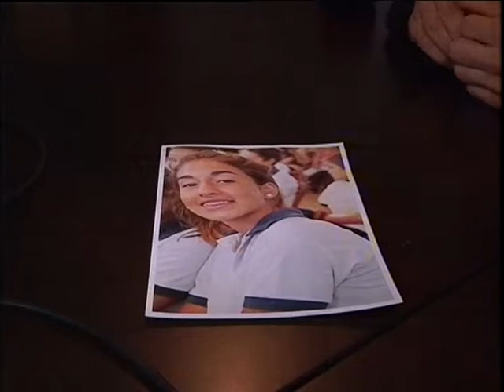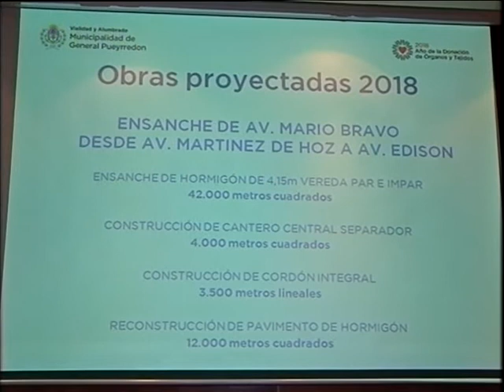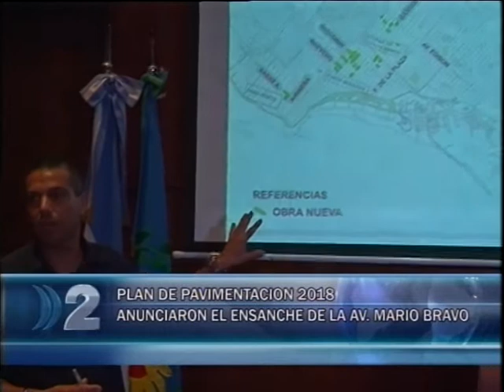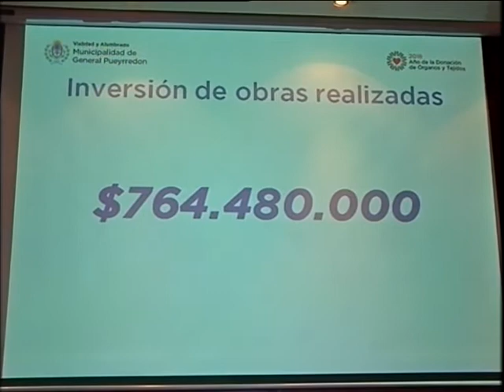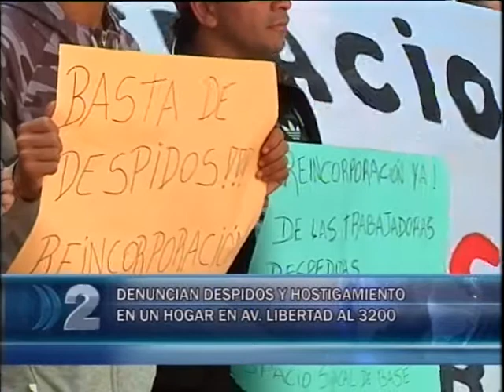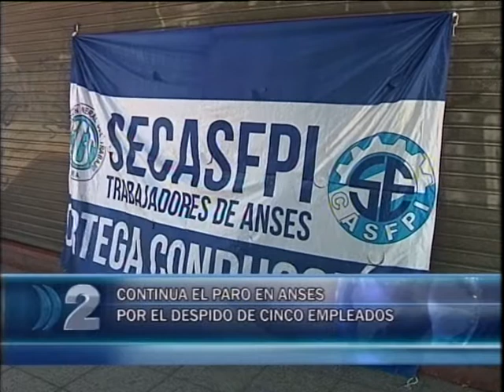compacto 06 02 2018